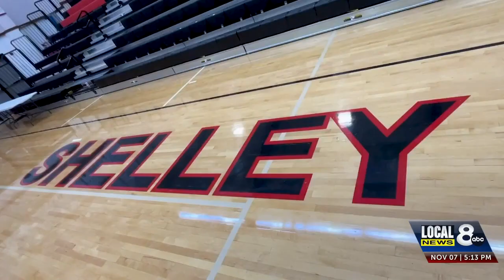Election day in Shelley for District 60's $67.8 million bond